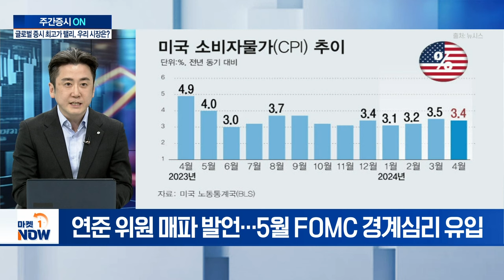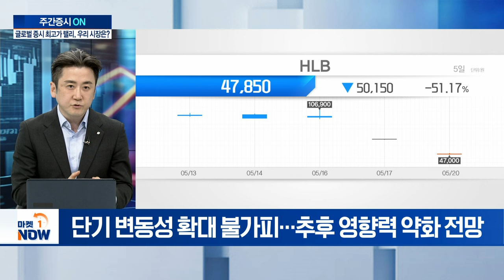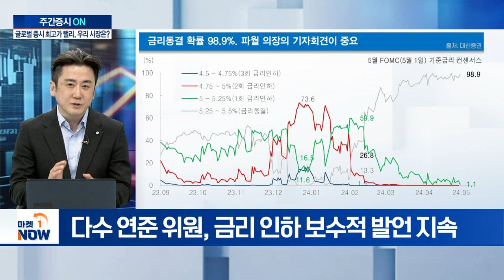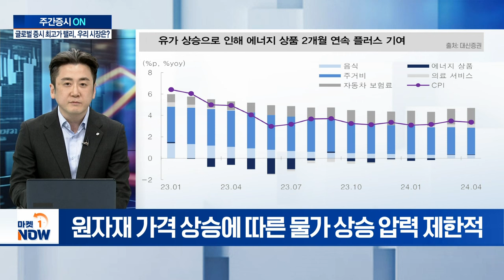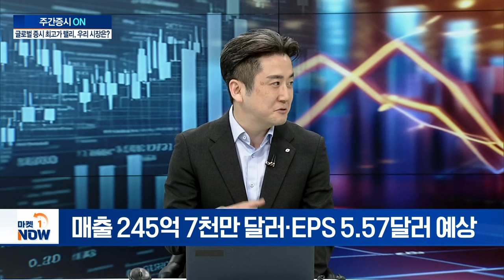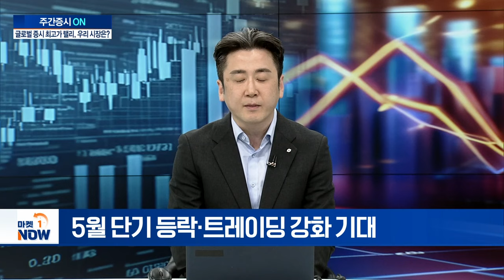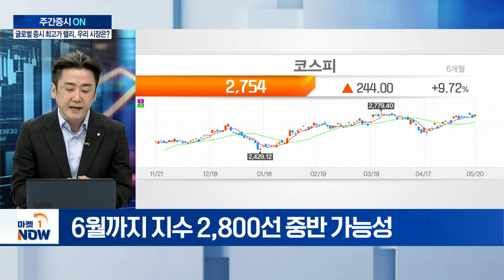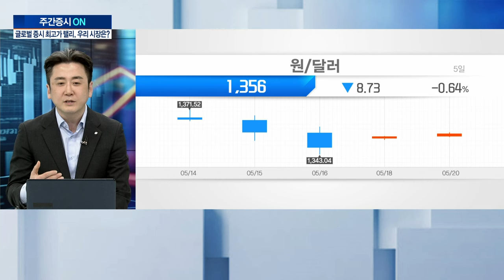전세계 증시 최고가 랠리! 국내 증시 투자 전략은? | Market Now (20240520)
Q. 美증시 '역대 최고'... CPI 둔화 속 금리 향방은?
Q. HLB 간암 신약 승인 불발... 코스닥 시장 영향은?
Q. 美 FOMC 의사록 공개 예정... 시장 변곡점 될까?
Q. 고물가 지속... 금리 인하 어려울까?
Q. 금리 인하 예상 시점은?
Q. 22일 美 엔비디아 실적 발표... 전망은?
Q. 국내 반도체주 상승 여력 여전?
Q. 코스피 2,800P 도전... 전망 및 전략은?
Q. 국내 증시 상승 랠리 전 쉬어갈까?
Q. 향후 관심 가져야 할 섹터는?